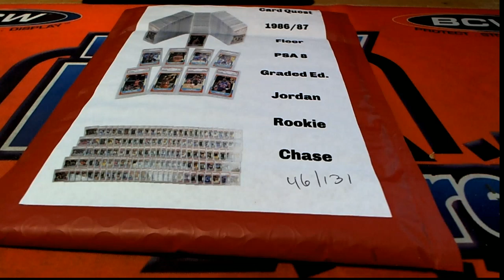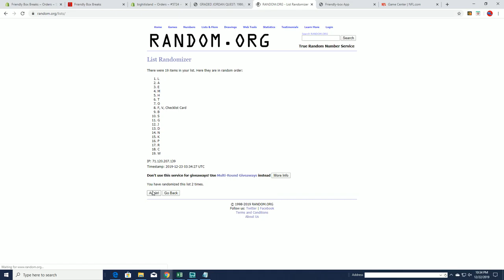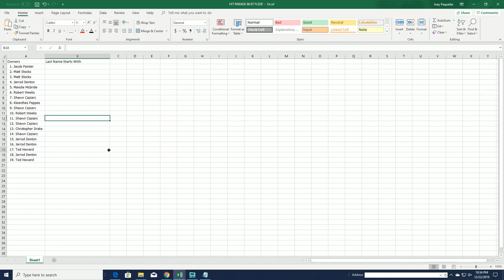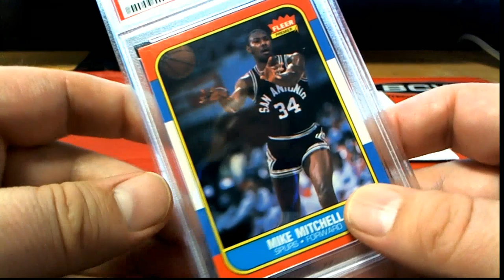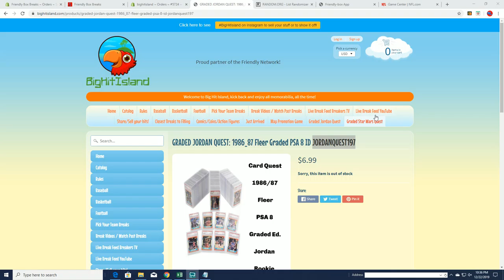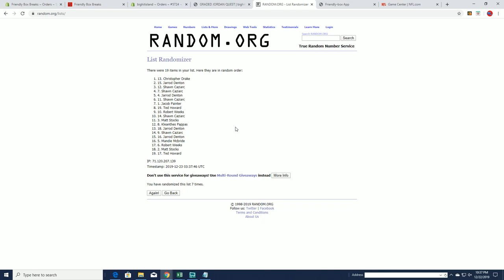GRADED JORDAN QUEST 1986 87 Fleer Graded PSA 8 ID JORDANQUEST197